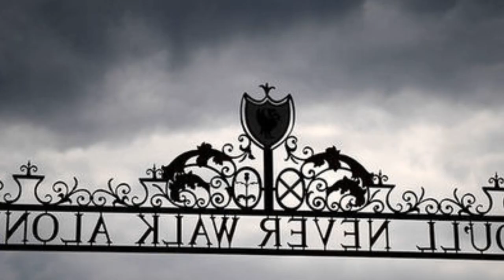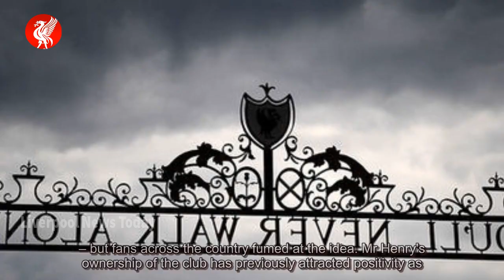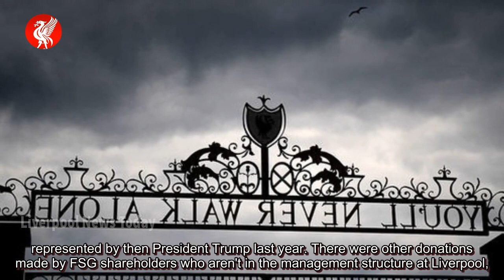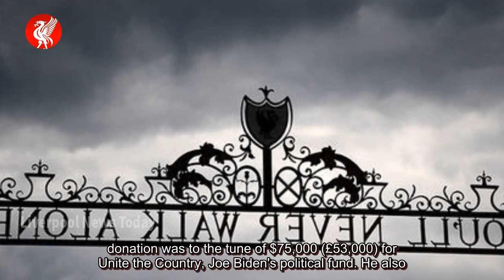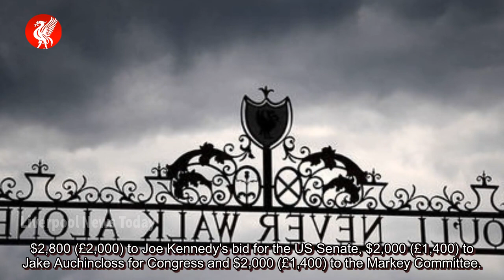Liverpool director backed Trump in US election as John W Henry's FSG signed away millions - new...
Liverpool director backed Trump in US election as John W Henry's FSG signed away millions - news today

LIVERPOOL director Michael J Egan backed former US President Donald Trump in the 2020 election, before owner John W Henry became and Fenway Sports Group (FSG) backed down over plans for a European Super League. John W Henry has issued an apology to Liverpool fans today after plans for a European...